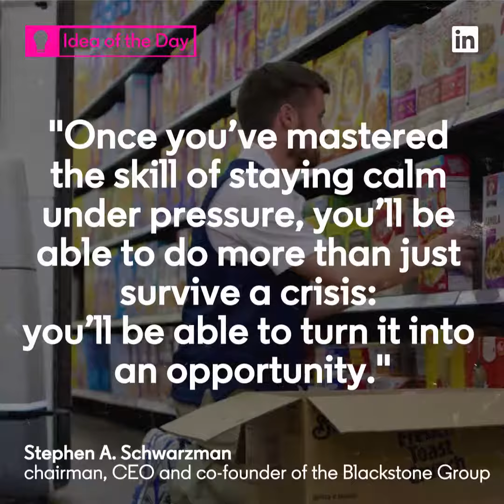The Daily Rundown: Walmart Adds Yet More Robots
Walmart is introducing even more robots to its aisles. Share your thoughts on the move in the comments below.